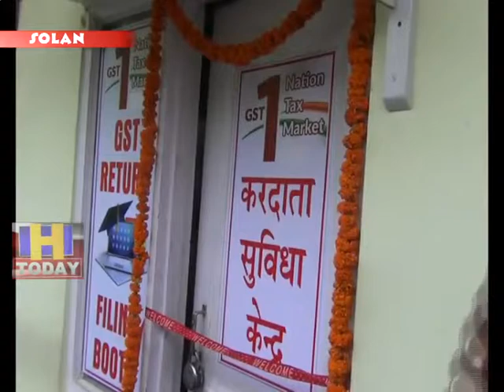7 aug n 15 end Taxpayer Facilitation Center started in Solan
सोलन में करदाता सुविधा केंद्र का आरम्भ हुआ | इस सुविधा केंद्र का शुभ आरम्भ  आबकारी व कराधान आयुक्त अजय शर्मा  ने किया |उन्होंने बताया की यह सुविधा करदाताओं के लिए वरदान साबित होगी और इस सुविधा से कोई भी कर दाता अपनी रिटर्न आसाने से भर सकता है |